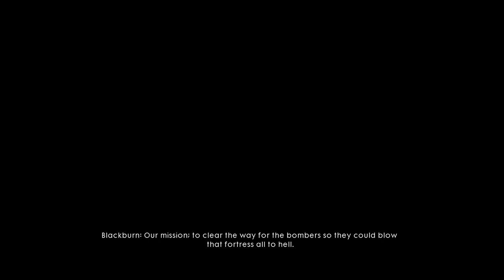BATTLEFIELD 1 - CAMPAIGN GAMEPLAY - FRIENDS IN HIGH PLACES - TOTAL WAR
GAMEPLAY BY OUTLAW